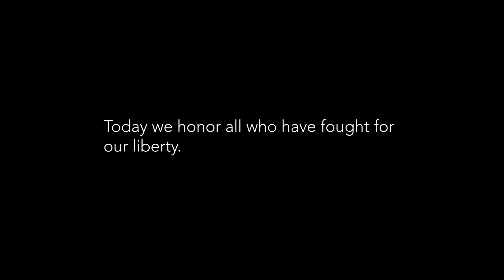The Dream of America | Greg Cherven's Story